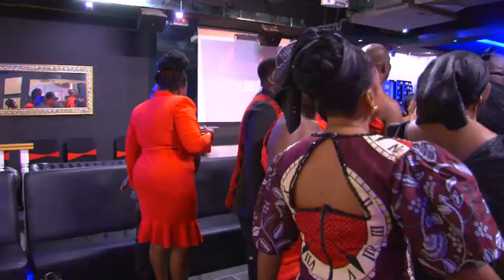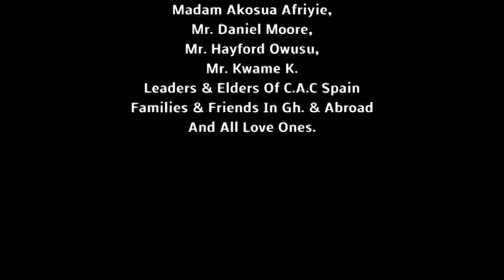THE FUNERAL OF THE LATE OBAAPANIN THERESAH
Here's my Reaction to
I've got so many request which I'm super grateful for, Please keep them Coming.
Welcome to BIGLOVE TV This is a Reaction channel. My passion is being a content creator, and giving my audience with unique  and  never before seen reaction videos.

Due to Copyright restrictions, mosts videos are not monetized So

IF YOU WOULD LIKE TO SEND US SOMETHING:
C/ Marques De La Cadena 50-2D, Esc.2
50014 Zaragoza - Spain